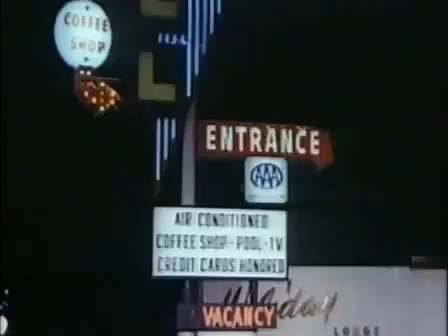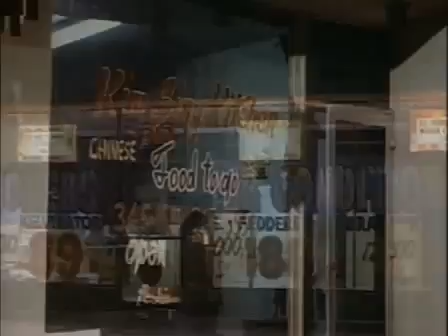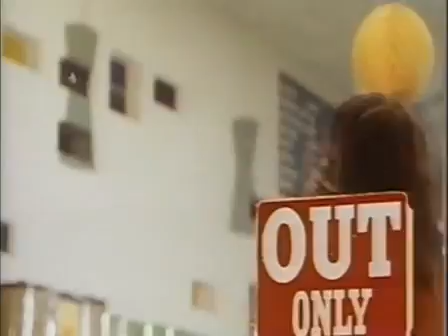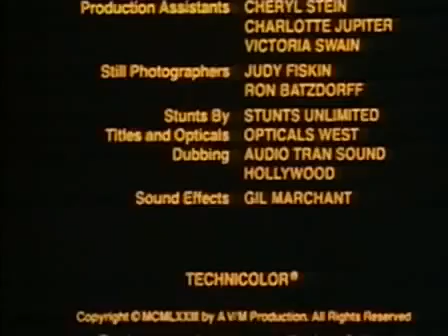Messiah of Evil FULL MOVIE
A young woman goes searching for her missing artist father. Her journey takes her to a strange Californian seaside town governed by a mysterious undead cult.